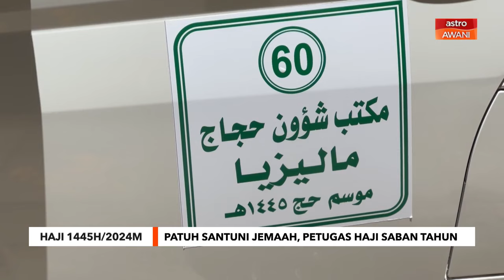Patuh santuni jemaah, petugas haji saban tahun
Kemahiran berkomunikasi, fasih berbahasa Arab, Melayu dan Bahasa Inggeris jadi nilai tambah kepada Pembantu Petugas Haji (PATUH) dalam menyantuni jemaah dan petugas haji dari Malaysia setiap kali ketibaan musim haji.